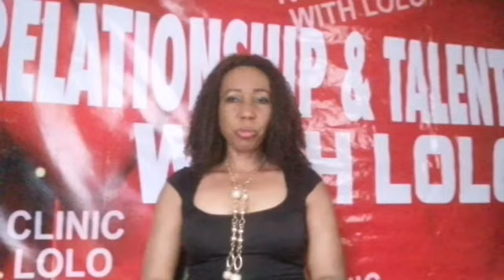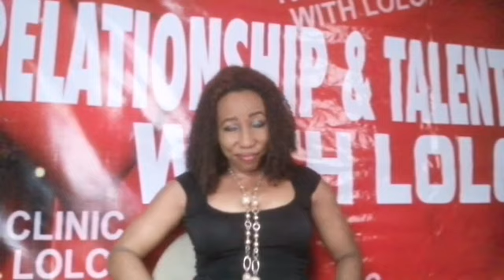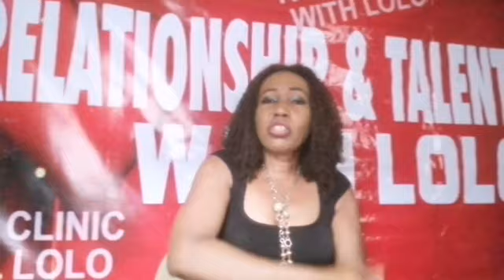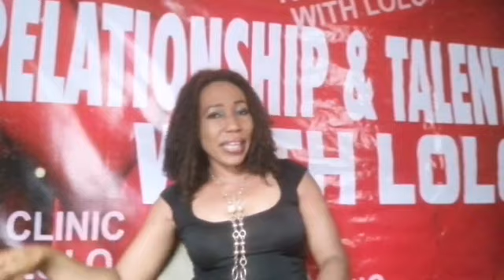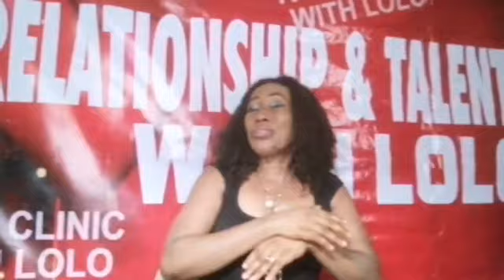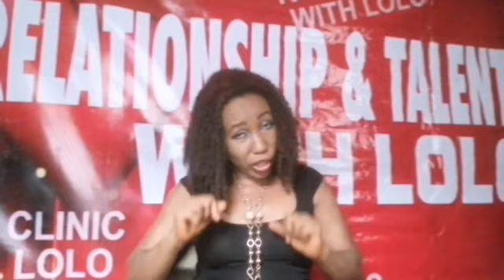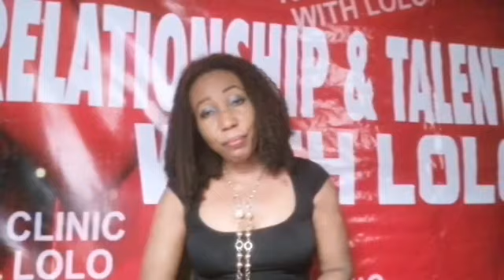HE USED AND DUMPED ME. HE EXPOSED MY SECRET TO THE WORLD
Is it better to keep my secret from a man that I have said yes to? He dumped me immediately i told him my past. It's so disheartening.
Kindly watch to the end to understand better.

Follow me up on IG

Facebook page: Relationship Clinic with LOLO.

Personal Facebook account : LAWRENCIA NWANNA

Click on this link to buy my book. It's just ₦2000.